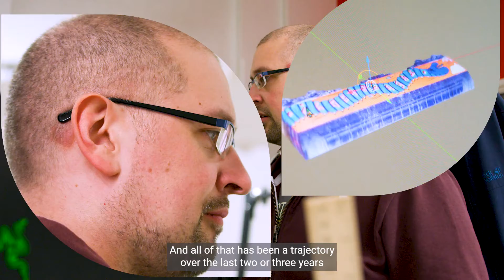Metro Boulot Dodo - Digital Growth Programme Case Study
Making Technology Innovation a Reality
MBD is a ‘Not for Profit’ organisation, focused on creating artistic experiences which have a positive social impact on the community. Established over two decades ago, MBD began life as a small theatre company that over the years began to integrate multi-media into performances.

As something of an innovator in the sector, Paul identified that the creation of ‘Room Scale’ experiences using ‘walk-around’ VR technology, would be key to keeping MBD’s offering ahead of the curve. He knew that when it came to creating immersive visitor experiences, Research and Development (R&D), would be essential for fuelling the growth of the business and found the Digital Growth Programme invaluable in helping him achieve MBD’s ground-breaking ambitions.